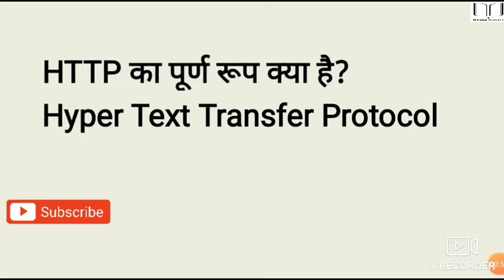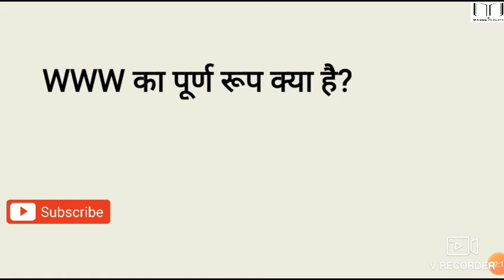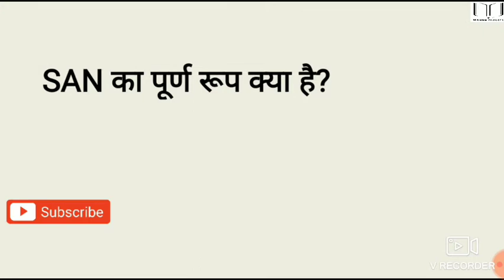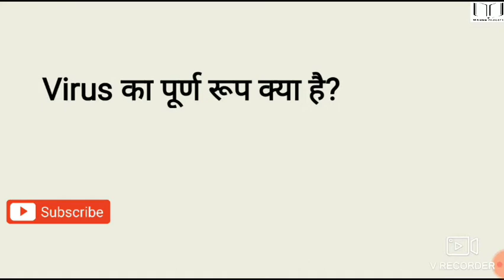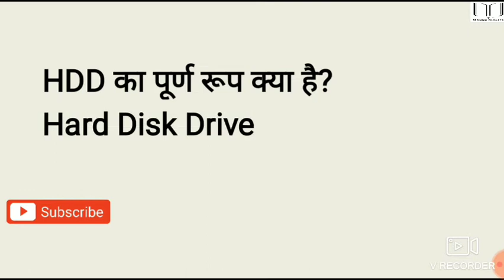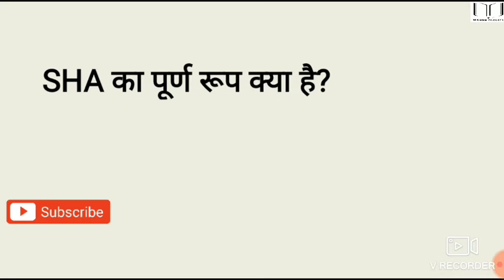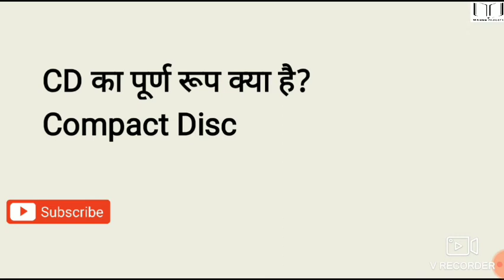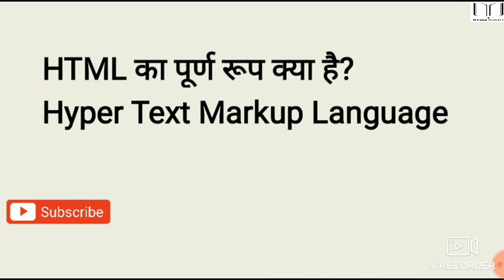Computer based full form/Full form of computer related word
Manan Classes

In this video all full form and helpful for all competitive exam like that RRB/NTPC/Group-D/ALP

👉Full form based on computer-
HTTP -Hyper Text Transfer Protocol
MP3-Motion Pictures Experts Group Layer -3
USB-Universal Serial Bus
URL-Universal Resource Locator
Wi fi-Wireless Fidelity
WLAN-Wireless Local Area Network
WWW-World Wide Web
JPEG-Joint Photographic Experts Group
AMR -Adaptive Multi-Rate
EPN-Enterprise Private Network
SAN-Storage Area Network
DVD -Digital Video/Versatile Disc
AGP-Accelerated Graphics Port
CSE- Computer Science & Engineering
DAT-Digital Audio Tape
DB-Data base
DNS-Domain Name System
DIVX-Digital Video Express
VGA-Video Graphics Array
PCI-Peripheral Component Interconnect
PERL-Practical Extraction and Reporting Language
QVGA-Quarter Video Graphics Array
VoIC-Voice over Internet Protocol
WAP-Wireless Access Point
Virus-Vital Information Resources Under Seize
DoS-Denial of Service
DOS-Disk Operating System
GIF-Graphics Interchange Format
DPI-Dots Per Inch
HDMI-High Definition Multimedia Interface
FAT-File Allocation Table
UPS-Uninterruptable Power Supply
ICP-Internet Cache Protocol
TCP-Transmission Control Protocol
ISP-Internet Service Provider
SHA-Secure Hash Algorithm
JRE-Java Runtime Environment
RTC-Real Time Clock
LUG-Linux User Group
LPI-Linux Professional Institute
MBps-Mega Bytes per second
MAC-Media Access Control
Mbps-Mega bits per second
MODEM-Modulator Demodulator
PDA-Personal Digital Assistance
PDF-Portable Document Format
PNG-Portable Network Graphics
CRT-Cathode Ray Tube
CD-Compact Disc
CD-R-Compact Disc Recordable
ATA-Advanced Technology Attachment
API-Application Programming Interface